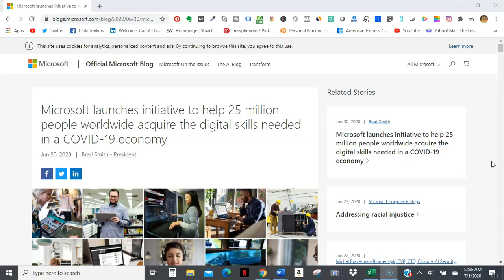Microsoft Says Project Manager Is a Top Three COVID 19 Job